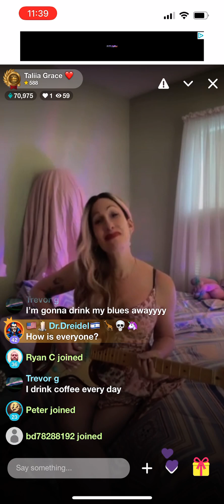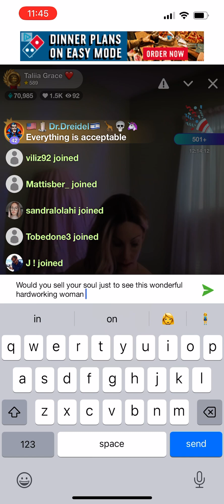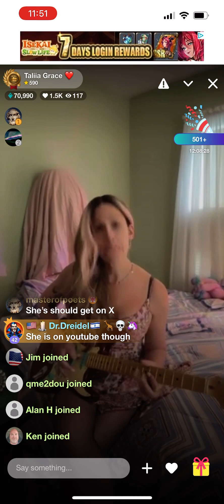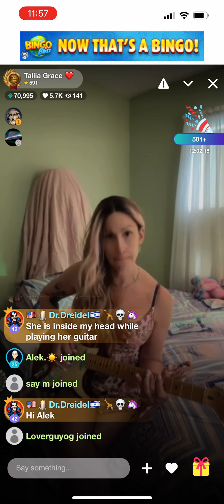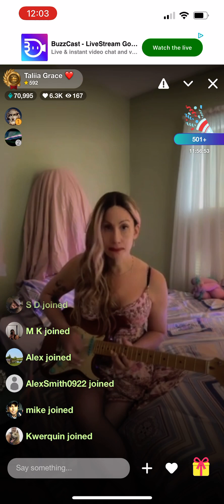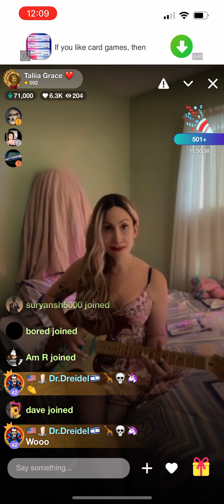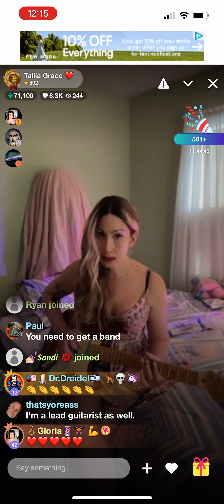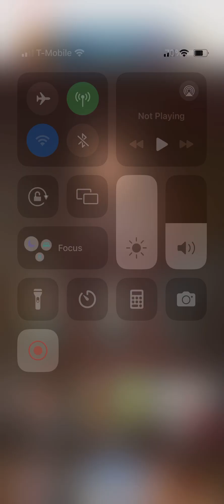August 17, 2024